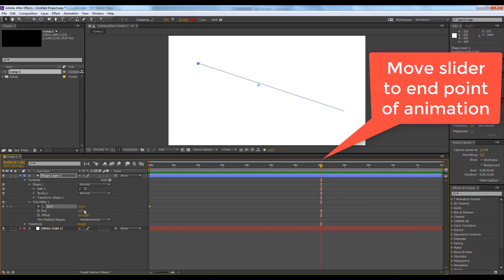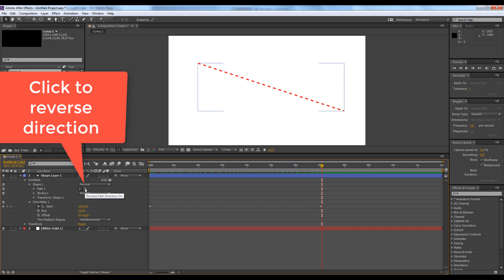How to Animate a Dashed Line in After Effects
Learn in just a few simple steps how to animate a dashed line in After Effects.